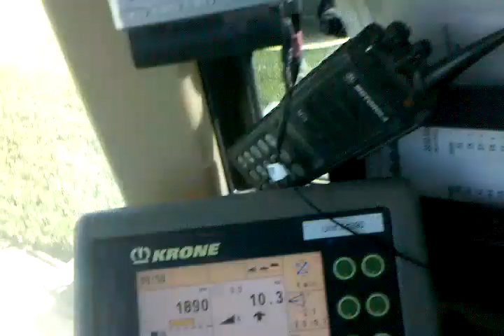Swathing 2010 Big M 400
Swathing hay 2010 big M 400